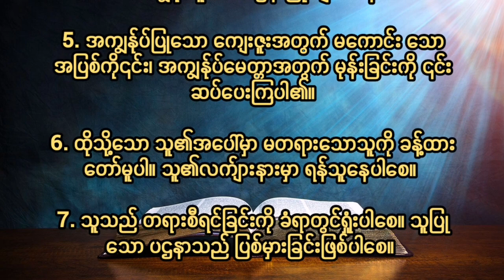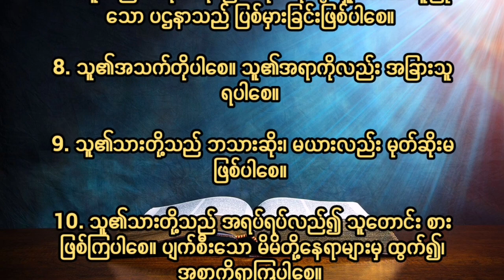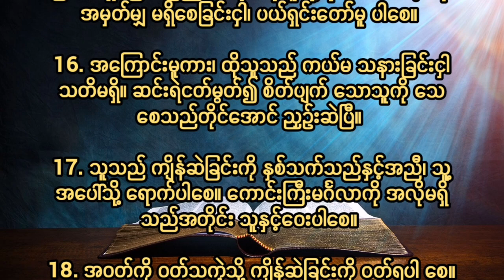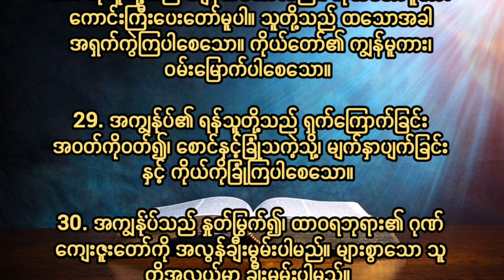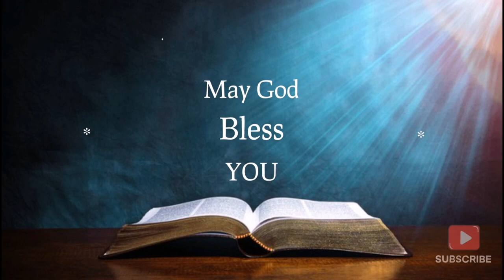ဆာလံ၁၀၉Psalm Chapter 109